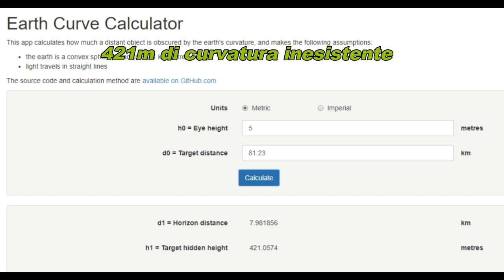Super Zoom Nikon P900 e P1000 confermano Terra piatta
Estratti di 2 video molto interessanti dai quali possiamo evincere come la superficie di vastissime distese d'acqua sia sempre piatta indipendentemente dalle dimensioni. Ovviamente questo contrasta enormemente con la fisica del globo.
Possiamo vedere obiettivi che dovrebbero essere nascosti da decine e decine di metri di curvatura terrestre.

Commenti volgari, contenenti bestemmie o insulti saranno immediatamente eliminati.

Buona visione

Super Zoom Nikon P900 and P1000 confirm flat Earth

Excerpts from 2 very interesting videos from which we can see how the surface of vast expanses of water is always flat regardless of size. Obviously this contrasts enormously with the physics of the globe.
We can see targets that should be hidden by tens and tens of meters of land curvature.

Comments containing curses or insults, will be immediately delete.

Good vision